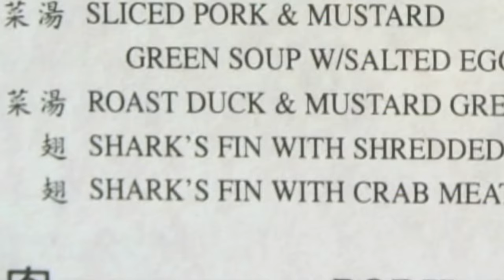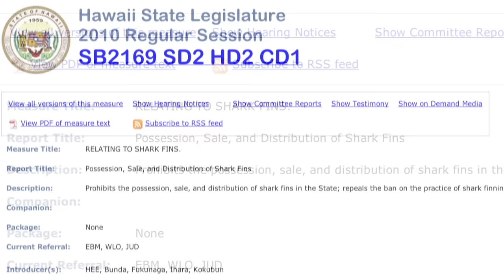Over 73 Million Sharks Killed Every Year for Fins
Scientists are alarmed at the rate sharks are dissappearing from the oceans.  Some estimate that 90 percent of the largest sharks have been wiped out.  The lack of these apex predators is altering the ocean's ecoscape.